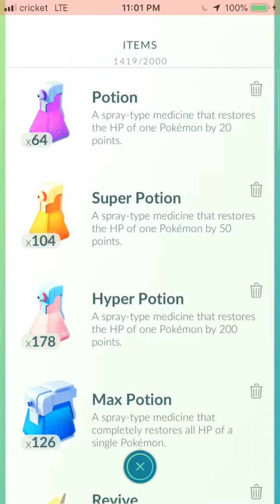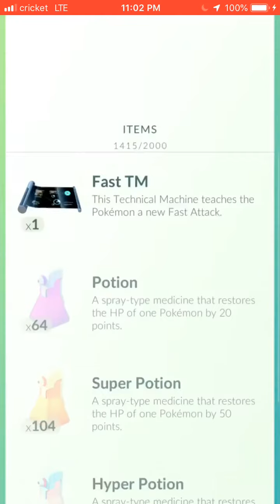Got 2 Sinnoh Stones from my pvp battles!! Shiny Murkrow and Shiny Togepi Evolutions!! Generation 4!!